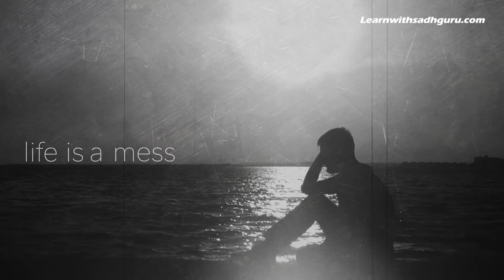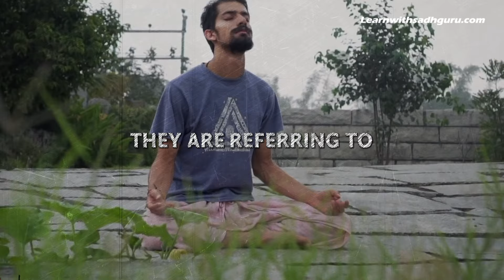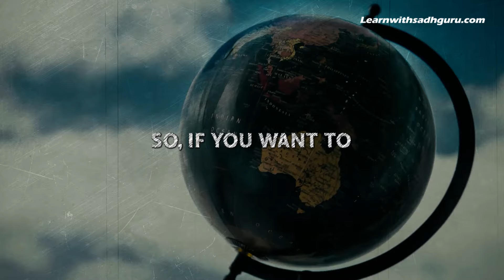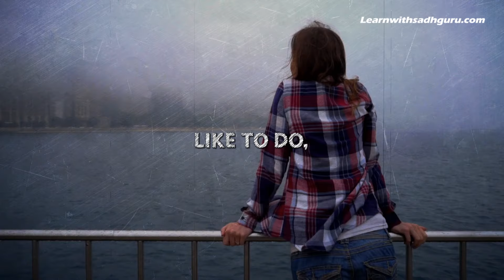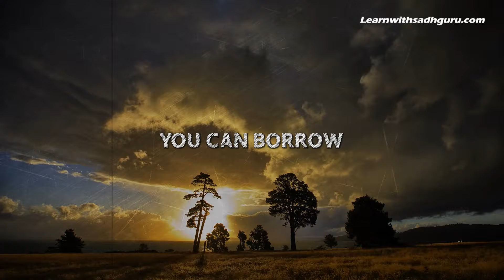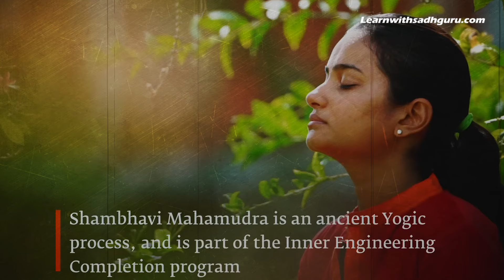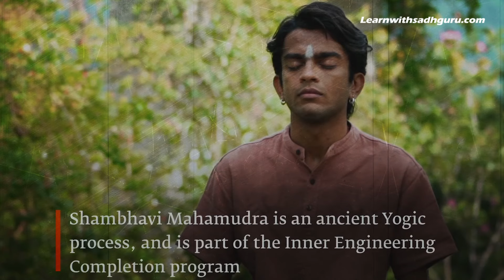SEE Wonders After Your BODY Developing OJAS! - Sadhguru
Sadhguru speaks about ojas – a nonphysical energy which “lubricates” our passage through existence, so that “life happens effortlessly.”

When you build enough ojas around yourself, life flows effortlessly. No matter what challenges or chaos surround you, your path remains clear. While others may struggle, you seem to glide through life with ease. This allows you to take bold risks, and though others might see your actions as reckless, you remain confident because you know exactly where you're headed. To the outside world, your ability to navigate life might seem almost superhuman, but it all comes down to the power of having a well-nurtured ojas guiding your way.

Sadhguru app

Script, Narration & Editing - TeamLEARNWITHSG

♥Attribution♥
Footage is licensed through Storyblocks, Pixabay, Pixel.

Music is licensed through Epidemic Sounds, Sounds of Isha, Storyblocks

Our team of skilled video editors licenses all the music and visuals. They add high-quality edits and special effects to create new, original video releases. Our compilations are meticulously crafted to offer a best visual story telling experience.

- As a part of the Isha Digital Veera team, we have obtained permission and guidance to use Inside Ashram Visuals.
- This video is intended for teaching purposes. Our team will edit the video in a way that makes it understandable for any audience who is hearing Spiritual Narrations for the first time.